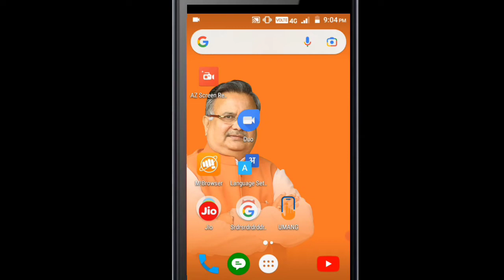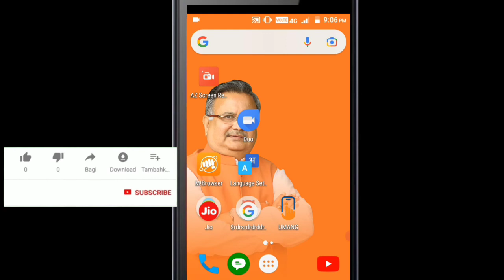Mobile se apna email id kaise dekhe /अपने मोबाइल में अपना ईमेल आईडी कैसे देखें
Hello dosto es video me btaya hu aap apne mobile se apna email id kaise dekhe sakte hai Mobile me apna email id kaise dekhe ya apna email id kaise Jan sakte hai